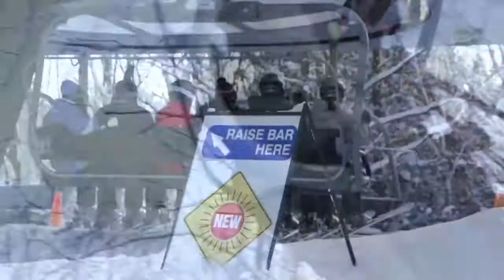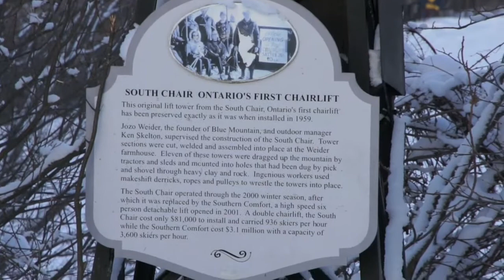Blue Mountain January 2011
Skiing Blue Mountain, Ontario, Canada.